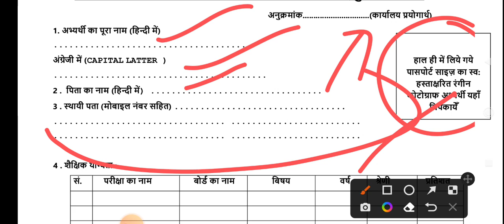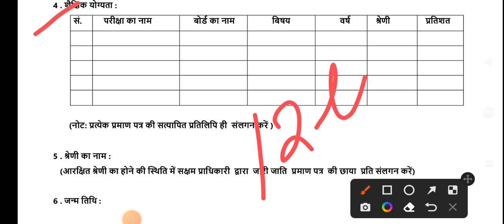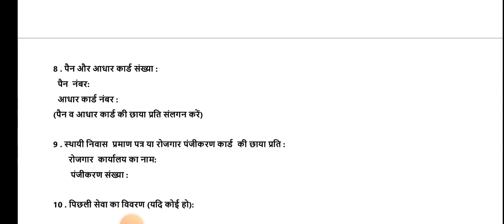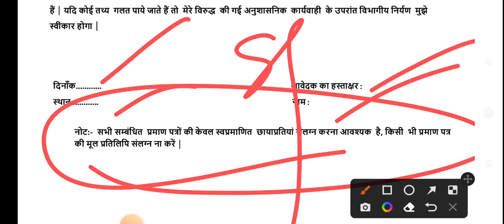How to Fill PNB Uttarakhand Form| Step by Step Process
pnb peon job
pnb merit list
10th pass pnb job
latest bharti
 uksssc bharti
ukpsc bharti
 patwari bharti
jobs for the class 10
jobs for the class 12
jobs for graduation
jobs for post graduation
jobs for ITI